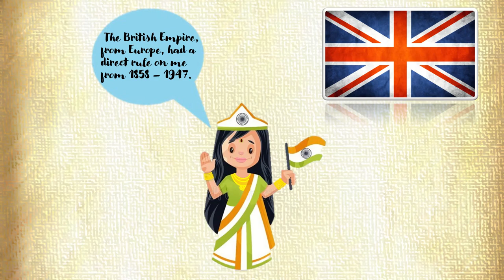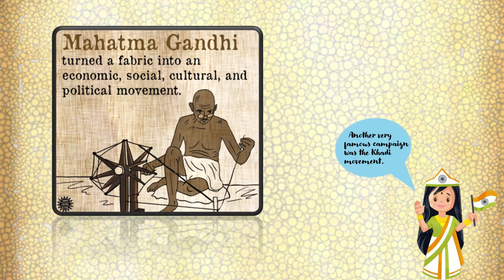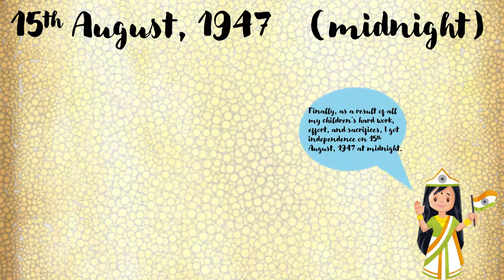A cute video on India's independence!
Happy Advance Independence day!!!
Independence Day is celebrated annually on 15 August as a national holiday in India commemorating the nation's independence from the United Kingdom on 15 August 1947, the day when the provisions of the 1947 Indian Independence Act, which transferred legislative sovereignty to the Indian Constituent Assembly, came into effect. India retained King George VI as head of state until its transition to a full republic, when the nation adopted the Constitution of India on 26 January 1950 (celebrated as Indian Republic Day) and replaced the dominion prefix, Dominion of India, with the enactment of the sovereign law Constitution of India. India attained independence following the Independence Movement noted for largely non-violent resistance and civil disobedience.
I hope you have a great day and always remember our country's sacrifices!